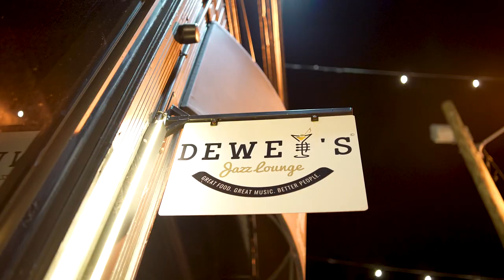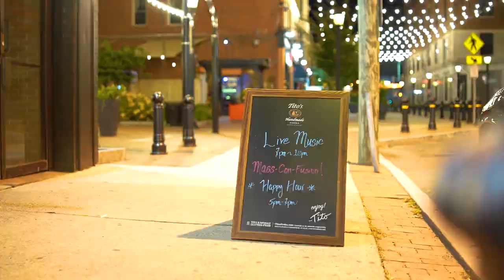Dewey’s Jazz Lounge Brings Jazz, Cocktails & Comfort Food to Springfield | Best in the Nest Series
Dewey’s Jazz Lounge is the premiere jazz and cocktail spot in Springfield, MA. Meet co-owner Kenny Lumpkin and see what this restaurant, bar, and live music venue is all about.

EEZ2WHKVWMKQBP3W